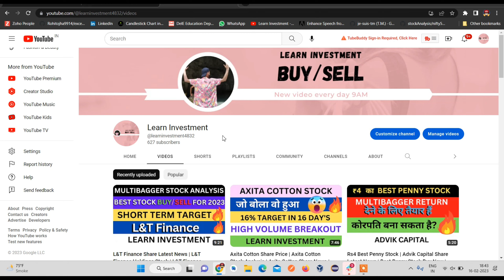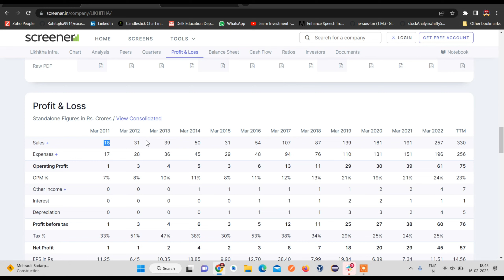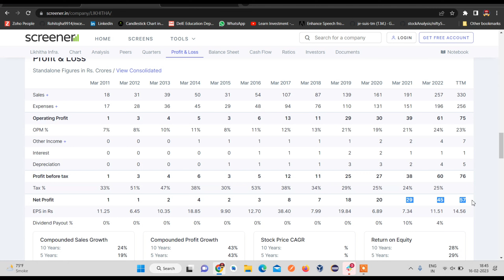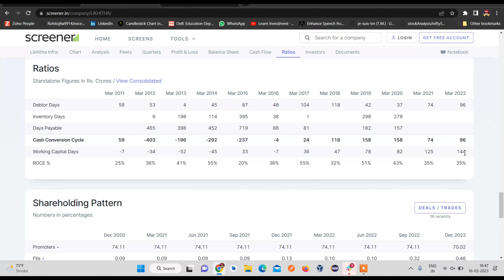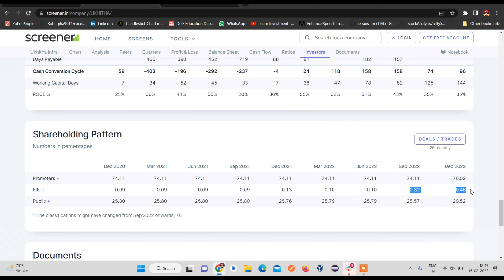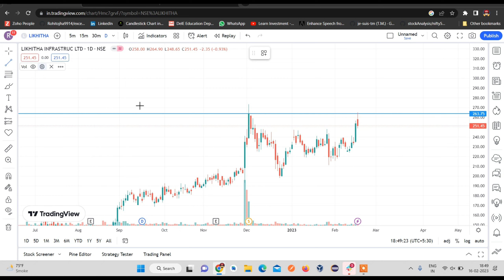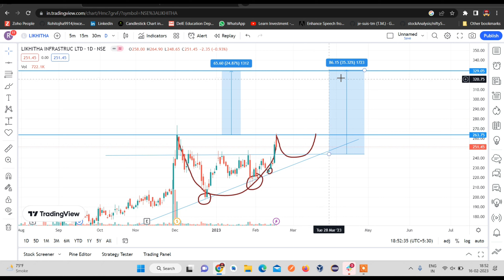Likhitha Infrastructure Stock Analysis | Likhitha Infrastructure Latest Share News | Part - 2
stock analysis report
how to analyze stocks for beginners
stock analysis example
how to analyze stock market India